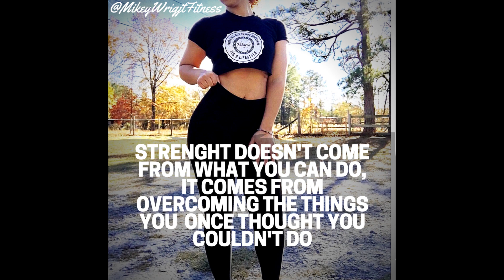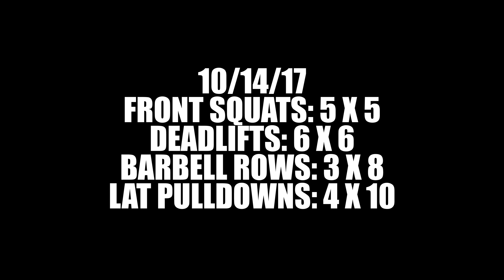LATE NIGHT EATING?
Just don't over eat and it doesn't mater what time of day you eat!